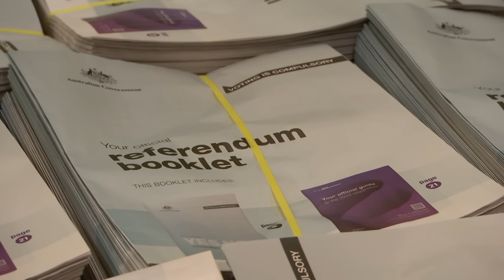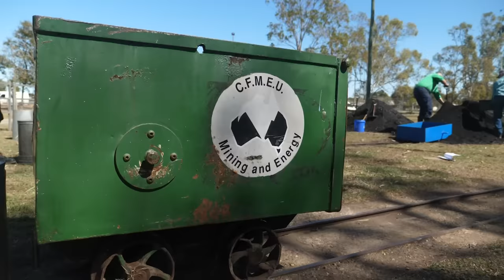Students Rescued In Pakistan After Cable Car Breaks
PAKISTAN RESCUE
A group of students in Pakistan have had a pretty eventful trip to school. Involving a 14 hour rescue operation and some very high heights. 275 meters above the ground these students and one adult were left dangling in the air! They were actually on their way to school on a cable car. But here in Pakistan, cable cars aren't just a fun local attraction, they're a common mode of transport because they make it easier to get from village to village when there are lots of big mountains involved! So what started as an average school day turned out to be anything but, when one of the cables snapped, leaving them stuck and at this less than ideal angle. Cue dramatic rescue scene! Locals and authorities quickly jumped into action. A military helicopter dropped off food and water and most importantly rescued two of the students! But then things got even more complicated when the chopper was deemed too dangerous in the wind to go back and get the others, so it was time to bring in the zip lining experts who used makeshift chairlifts to bring each and every one of them back to land safely. All up, the rescue took 14 hours, and I think it's safe to say these students will be looking forward to a normal school day once they've recovered.

REFERENDUM DATE
Prime Minister Anthony Albanese is set to announce the date for the Indigenous Voice to Parliament referendum next week! The date's been hotly anticipated because it's when Australians will vote either yes or no to whether a voice should be added to our constitution. At the moment people think it's likely it'll be held in mid-October but the Prime Minister will let us know the exact date at an event next Wednesday in Adelaide.

COAL SHOVELLING
Now to a story that's all about shovelling coal! Welcome to the coal-shovelling championship at the 2023 Moura Coal & Country festival! Where as the name suggests, competitors shovel coal against the clock to see who can fill their cart to 508kg in the quickest time. The event's held every year right here in Moura, which has been a mining town for 6 decades. So what makes a good coal shoveller? Woah, sounds like a lot of hard work. And if shovelling coal isn't your thing, there's always roof bolting.

SPOTLESS GIRAFFE
First up, to a spotless giraffe in the United States! That's right, this little fella was born just a few weeks ago without spots, which is very rare. The last known spotless giraffe was born in Japan way back in 1972, so it's thought to be the only one in the world at the moment. Zookeepers here at Bright's Zoo in Tennessee hope all the attention can help shine a light on giraffe conservation and have put out the call for name suggestions.

PARKINSONS EYE TEST
Now to an eye test that could help to find early signs of Parkinson's, which is a disorder that affects the body's central nervous system. The researchers behind it are using the same eye testing equipment you'd find at the optometrists.. But they're training AI to detect changes in the eye's retina. There's still a long way to go before this new technique gets approval, but scientists here are hopeful!

HANDFISH
And finally to Tasmania, where this photo of the sea floor has scientists from the CSIRO feeling rather giddy. Specifically because of this fish. Which they reckon could be the elusive Narrowbody Handfish! The last time one was spotted was 27 years ago, and they've only ever been seen a few times by scientists. It was found during a research voyage looking at how climate change was affecting marine life.